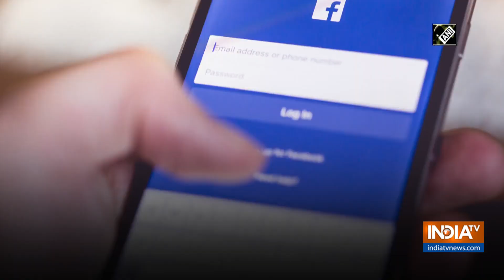Facebook introducing in-app notification feature in Messenger to warn about potential scammers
American social media company Facebook is introducing in-app notification in Messenger to warn people who are about to connect with someone impersonating someone else or simply trying to scam them.